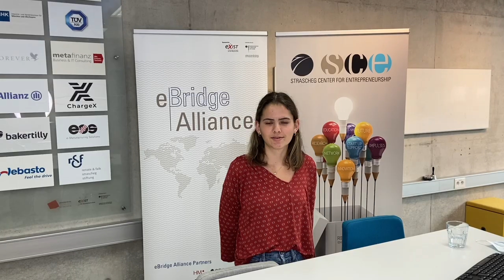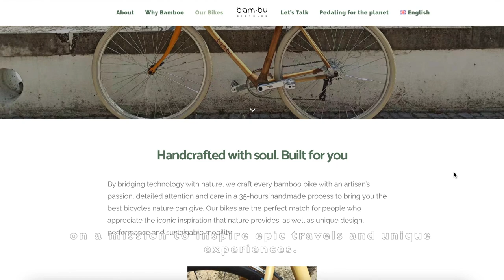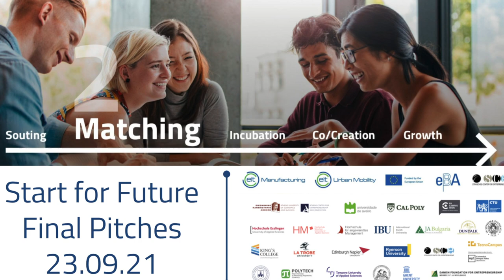Start for Future Stage 2 Recap Video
This video was presented at the Start for Future Pitching Event, on September 23rd, 2021.